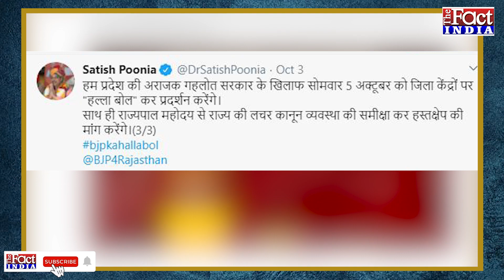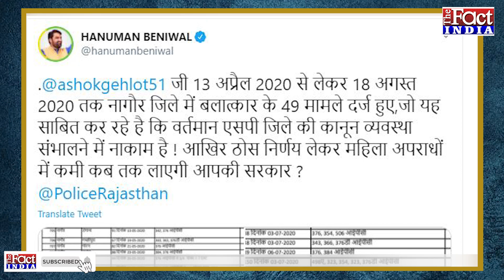Vasundhara Raje, Satish Poonia और Hanuman Beniwal के सवालों से चौतरफा घिरे गहलोत || The Fact India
Uttar Pradesh के Hathras में हुए गैंगरेप ने देशभर में गुस्से की ज्वाला भड़का दी है... लेकिन इस झंझोर कर रख देनी वाली घटना ने सियासी घमासान भी अपने पूरे चरम पर है...